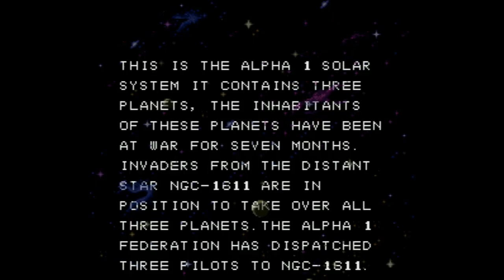Xardion - Super Nintendo Entertainment System - Intro & Title Screen